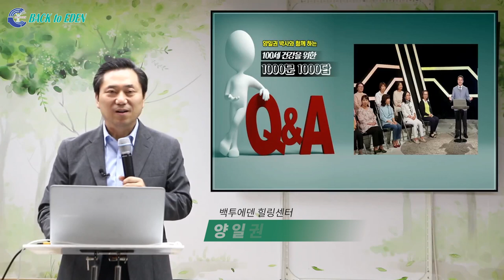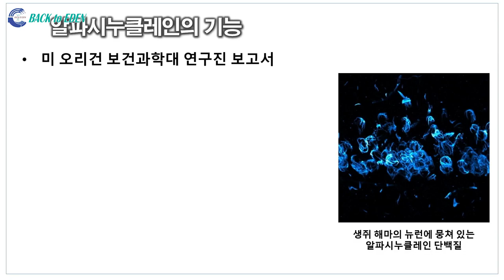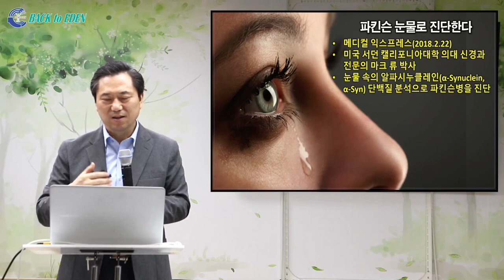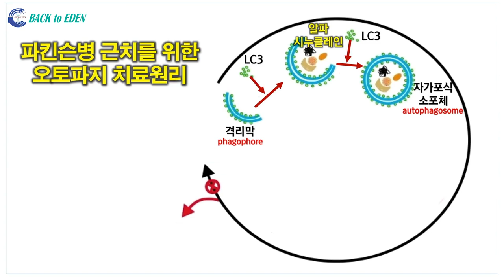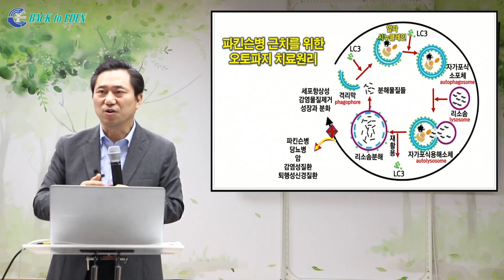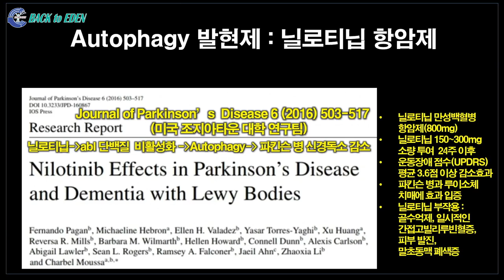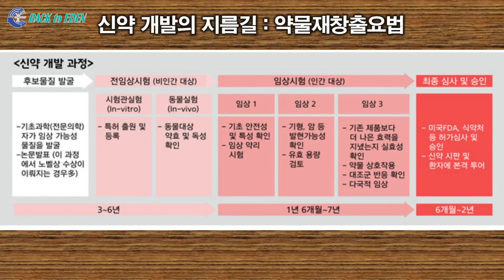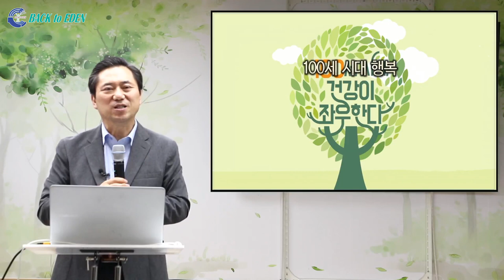[천문천답] #034. 파킨슨병 근본치료를 위한 오토파지의 치유원리는? [백투에덴 양일권박사]